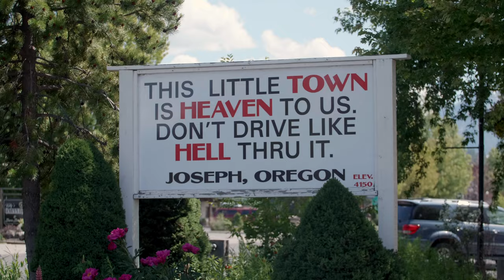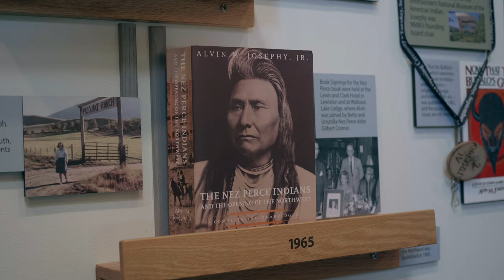Joseph Oregon: You'll love it here!